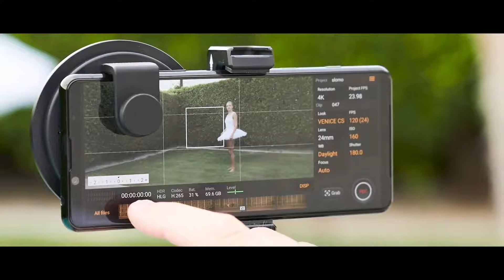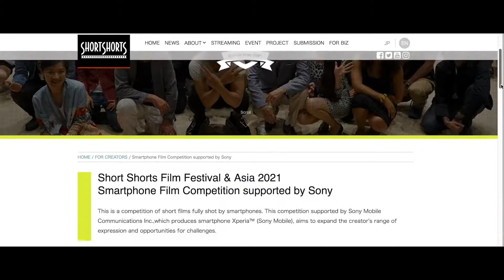18 Xperia 5 II cinematography masterclass